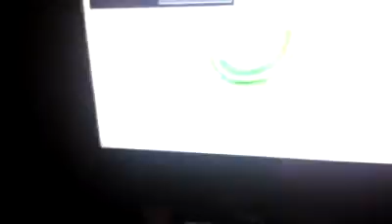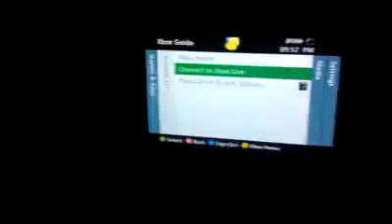Sent from my Windows Phone